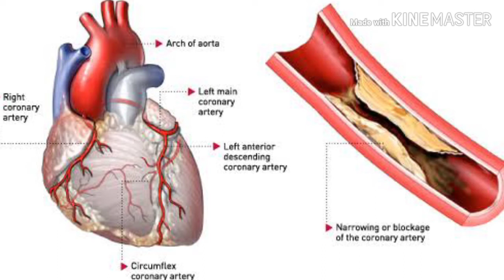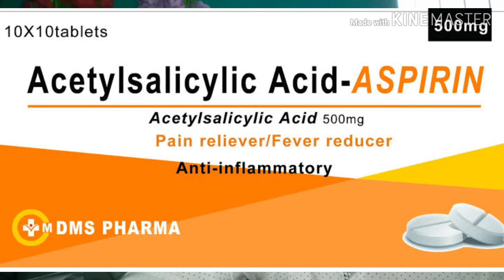Ganja less dangerous than ASPIRIN | HINDI | Dr Nawaz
Aspirin, also known as acetylsalicylic acid, is a medication used to treat pain, fever, or inflammation. Specific inflammatory conditions which aspirin is used to treat include Kawasaki disease, pericarditis, and rheumatic fever. Aspirin given shortly after a heart attack decreases the risk of death.

Formula: C9H8O4
Side effects and complications of taking aspirin include:

Stroke caused by a burst blood vessel. While daily aspirin can help prevent a clot-related stroke, it may increase your risk of a bleeding stroke (hemorrhagic stroke).

Gastrointestinal bleeding. ...

Allergic reaction.